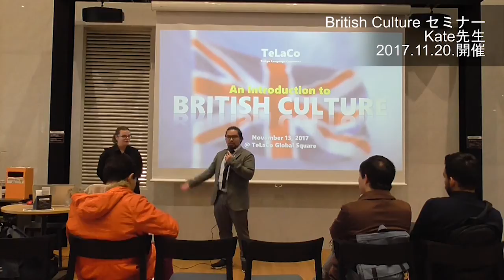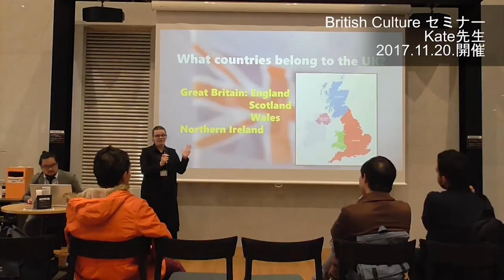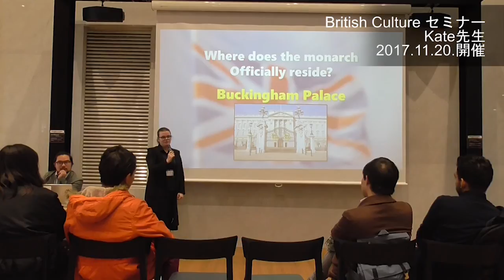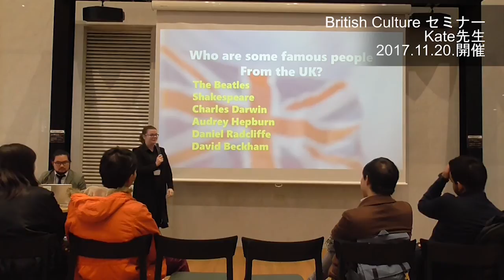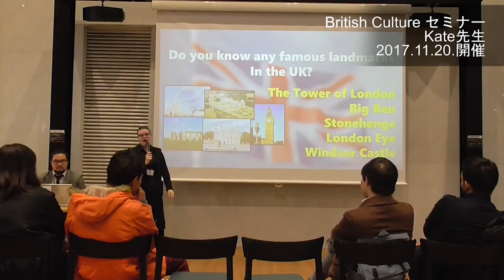An Introduction to British Culture presentation (2018)